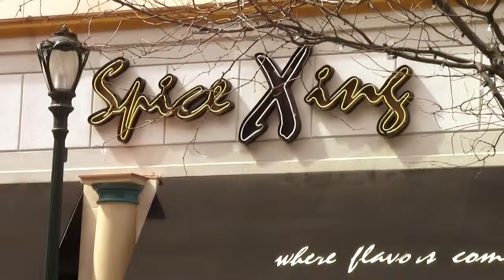Veeraj Birthday01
Veeraj and his family celebrate his 1st Birthday.